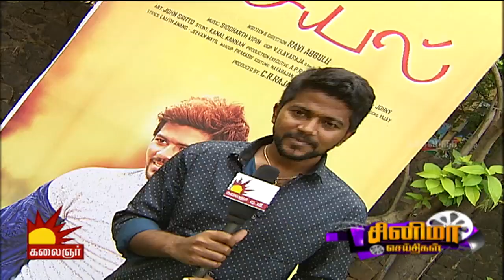SJ Surya to cast as Hero in a film? | Cinema Seithigal | Kalaignar TV